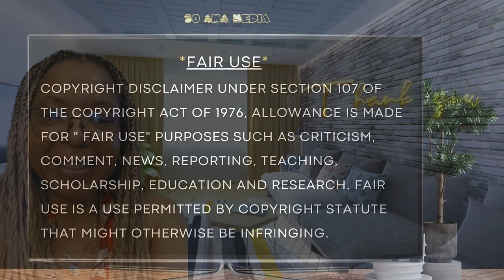🐝 Zoned in on - Vedic Astrology✨3 of 6